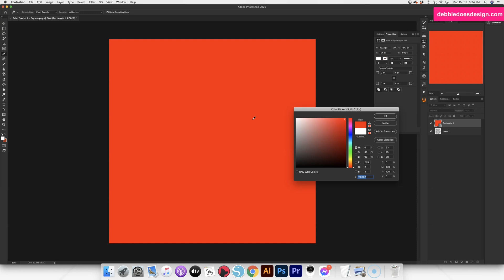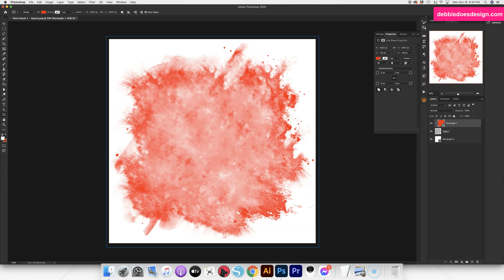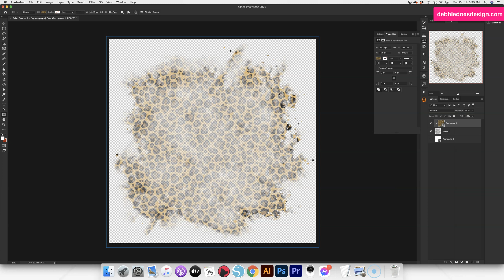How to Use Clipping Masks in Photoshop